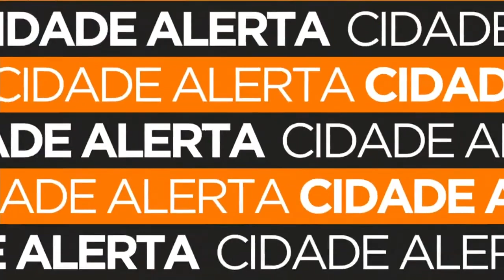População agora sofre com furto de hidrômetros